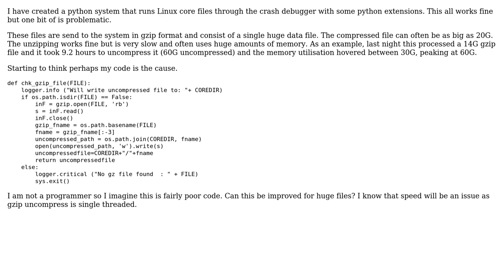Code Review: Improving gzip function for huge files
With thanks & praise to God, and with thanks to the many people who have made this project possible! | Content (except music & images) licensed under CC BY-SA | Music | Images & others | With thanks to user SimonH user Peter Taylor user 200_success and the Stack Exchange Network Trademarks are property of their respective owners. You are responsible for your own actions.